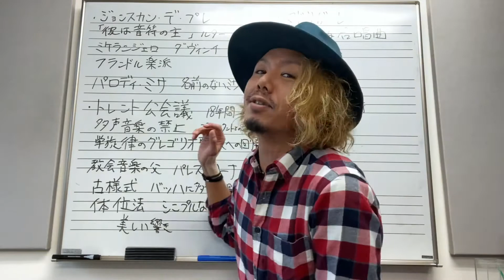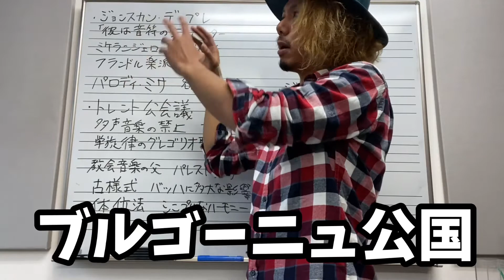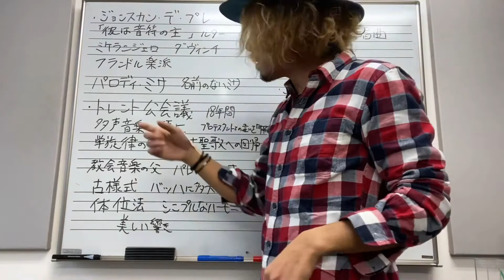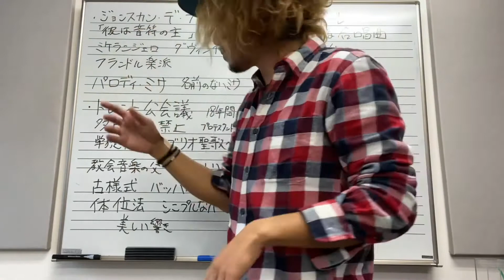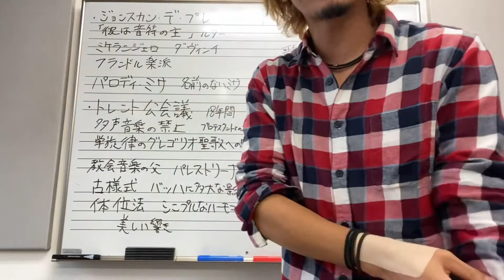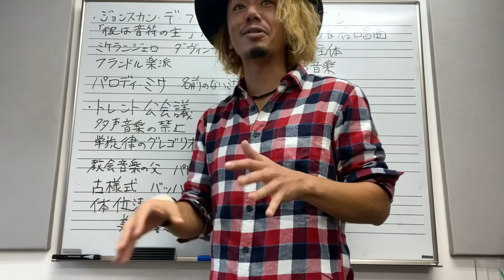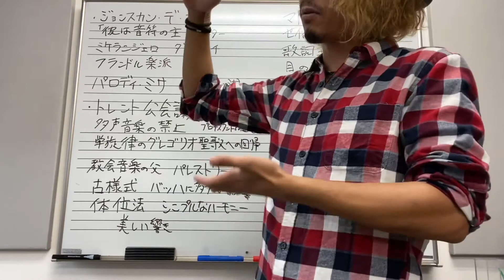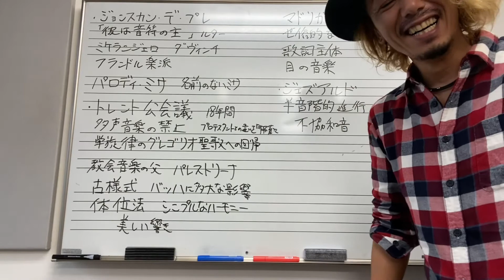教えてつっつ先生 音楽史 ルネサンス中編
ピアノ講師つっつが皆さんに気軽に楽しく音楽を学んで頂く番組です！
今回はルネサンスpart2
ルネサンスの代表的な作曲家三人を紹介します！
お楽しみに！

イチナナ配信を別カメラで録画しております。

17認証ライバー　tuttu_i